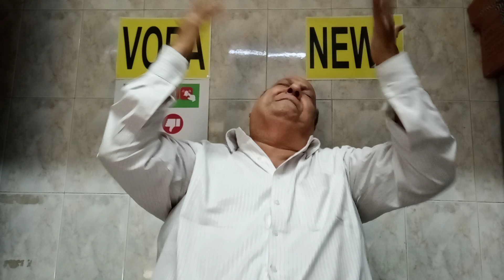1.BEST VORA NEWS.15.4.2022